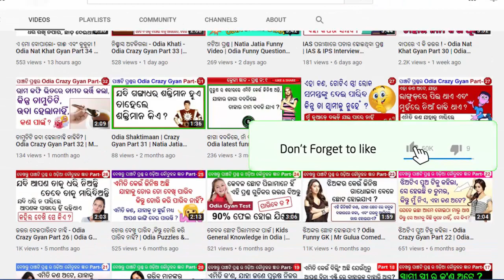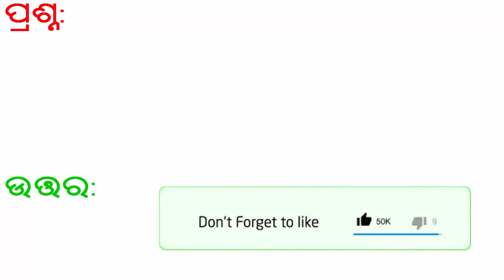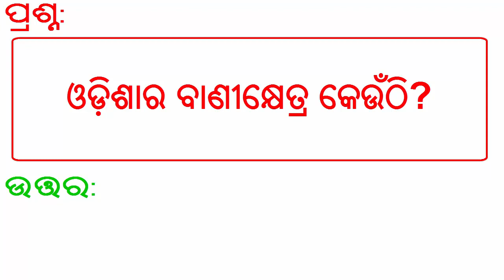୨୦ ଟି ଜାଣିବା କଥା -ଓଡ଼ିଶାର କେତେକ ସ୍ଥାନର ଭିନ୍ନ ନାମ | 20 Odia GK | Different Names of Places in Odisha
20 odia gk questions and answers | Different Names of Places in Odisha.

Download this Odia GK App from Play Store to know more:-

ହଁ, ଯଦି ଆପଣଙ୍କୁ ଏହି ଭିଡ଼ିଓଟି ଭଲ ଲାଗିଥାଏ, ତେବେ ଲାଇକି (LIKE) କରିବା ପାଇଁ ଭୁଲିବେ ନାହିଁ

This video is in Odia Language and our intend in this video is to spread laugh and make entertain to all our viewers.

And in this video what ever the photos we have used is belongs to the respective artist or companies, they are not belongs to me.

This video is about as below and Tags used in this video are:-